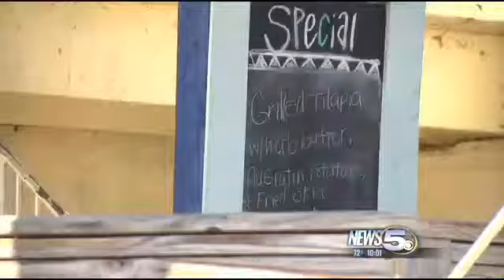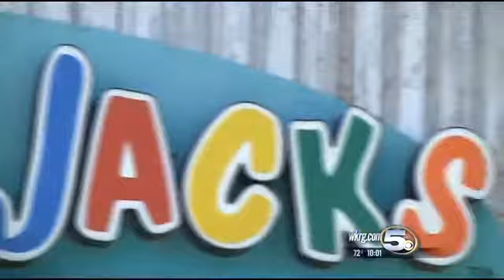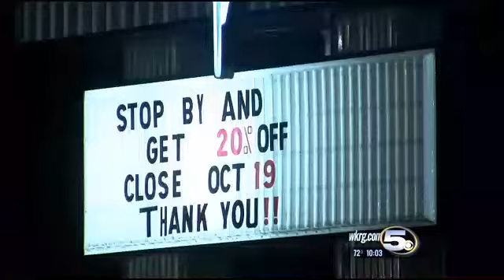Tacky Jacks on The Causeway is Closing